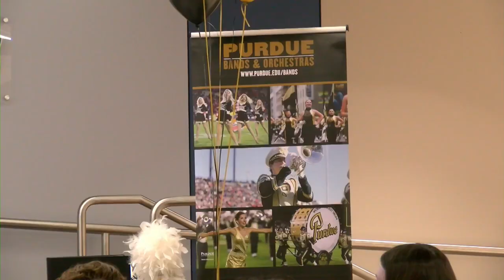Harrison twirler becomes a hometown Purdue Silver Twin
The Purdue All-American Marching Band has announced Audrey Circle one of its newest Silver Twin.